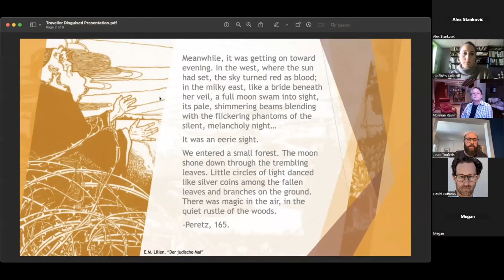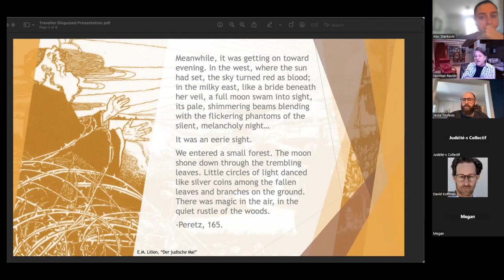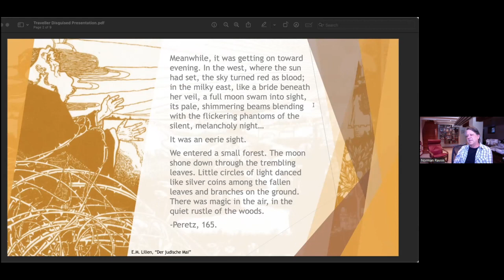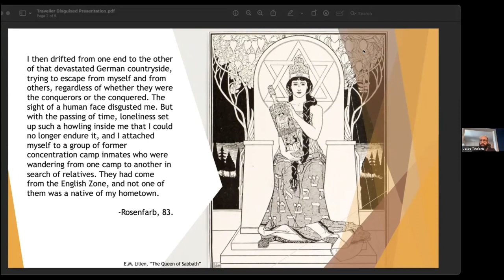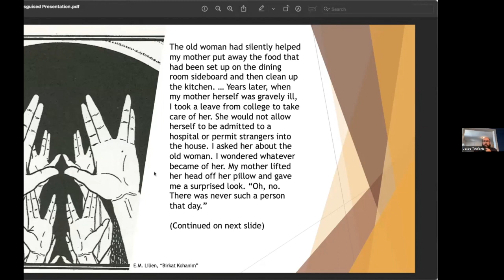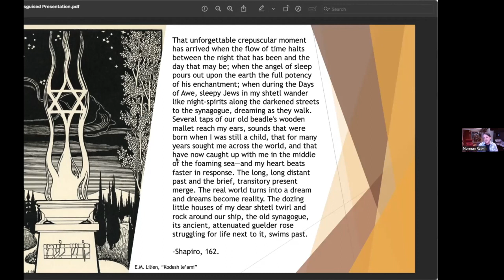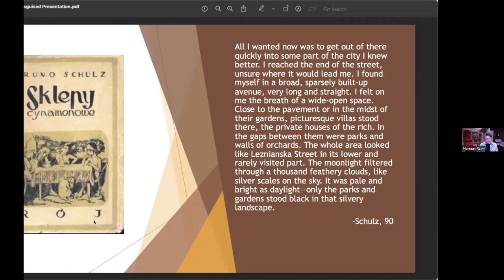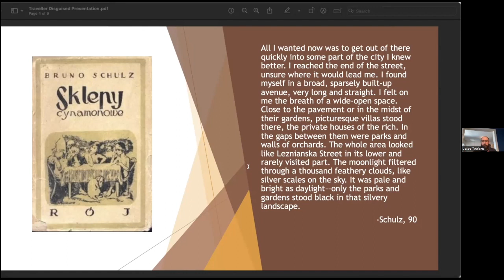Jesse Toufexis and Norman Ravvin - 2023 Lecture Series: (Inter)Connections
The Collectif Judéité(s), in collaboration with the Association for Canadian Jewish Studies, is continuing its 2023 Lecture Series: (Inter)Connexions.
Jesse Toufexis, Ph.D. candidate in the University of Ottawa Department of Classics and Religious Studies and Norman Ravvin, fiction author and professor of Jewish literature at Concordia University will present the lecture: "A Traveller Disguised: Discussing Jewish Fiction in the Context of the Fantastic".

** ABSTRACT **
Jewish fiction writing is rife with people, places, and things that are betwixt and between the realms of the natural and the supernatural; the present and the past; the dead and the living; waking and dreaming. This constant ambiguity sets the atmosphere of myriad Jewish stories in varying degrees, sometimes as the focus of the plot and sometimes as a background hum. In some cases, this liminal stance is rather explicit as we find protagonists stuck in zones of memory or convening with ambiguous entities. In other cases it is more implicit, requiring some understanding of traditional Jewish storytelling. In still other cases, a new lens might be useful to understand and reveal these ambiguities.
Jesse Toufexis is a Ph.D. candidate set to defend his dissertation in December. Part of his thesis argues that Jewish fiction writing has a natural connection to the Fantastic, a genre in Western literature that contains gothic, paranormal, and horror fiction. He argues that the narrative realm of possibilities in that genre –– one that makes it possible for characters to convene with the dead, live in nightmares, navigate the absurd, and meet strange and powerful figures on dark midnight wanderings –– is a familiar one to Jewish authors and readers.
Joining him will be Norman Ravvin, fiction author and professor of Jewish literature at Concordia University. Together, they will discuss whether the Fantastic can be a sharp lens through which to understand what makes Jewish fiction writing “Jewish,” even when it is not focused on explicitly Jewish characters, places, customs, and circumstances.